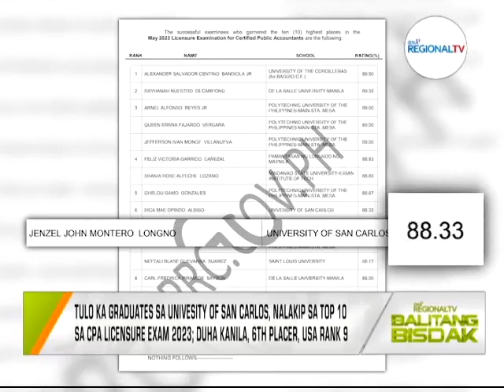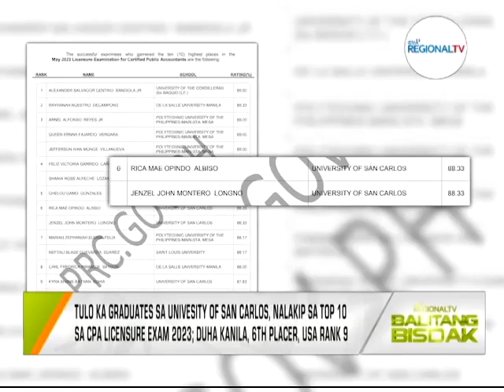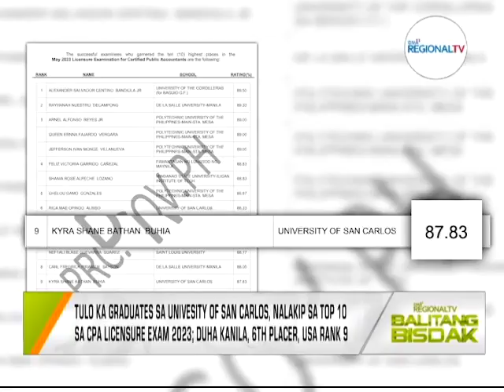Balitang Bisdak: Bida Ka!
Ila-ilahon ang tulo ka graduates sa University of San Carlos nga nasulod sa Top 10 sa CPA Licensure Exam 2023. Rank 6 ang duha kanila samtang 9th placer ang usa.